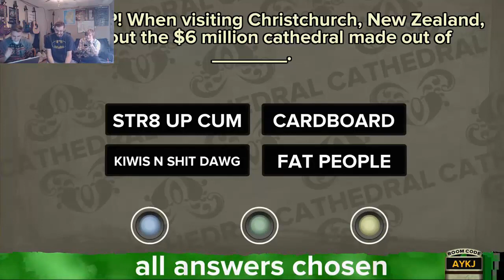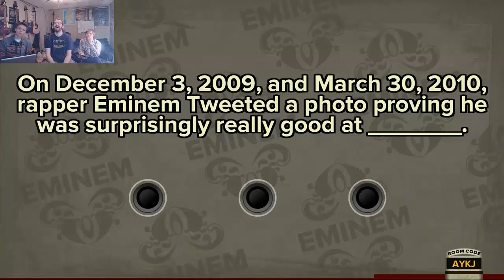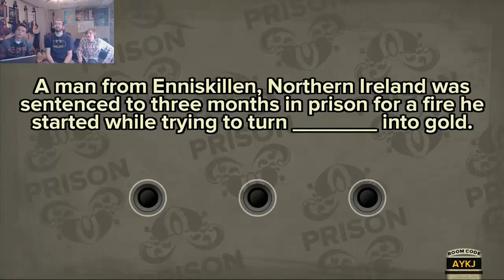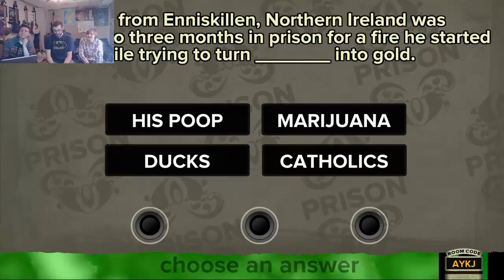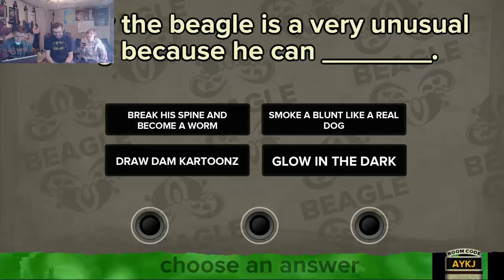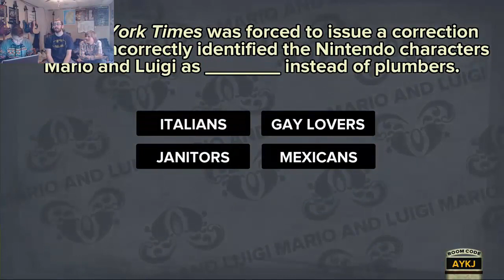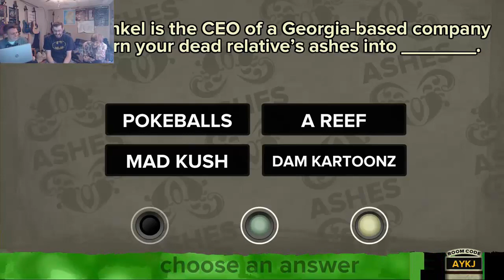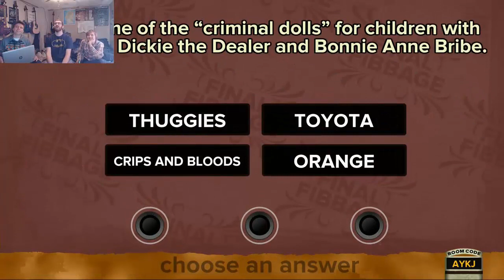Fibbage | KUSH & CATHOLICS - Episode #1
This has been another BlueCrate video! We hope you enjoyed.

ADD US ON STEAM!

OUR GAMERTAGS/PSN IDS!
Matthew (Gamertag): The Jitterist
Alex (Gamertag): BigfootEntrtain
David (Gamertag): DinkyConn11

This is Matthew's email, just so you know. Just don't spam please.